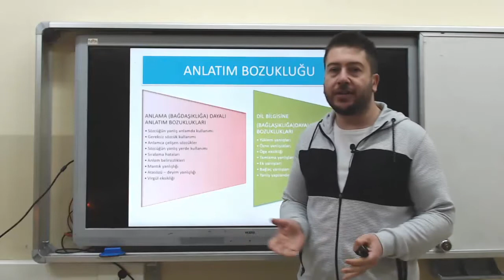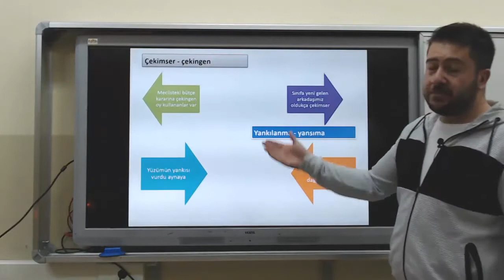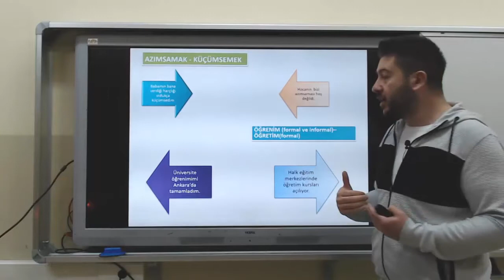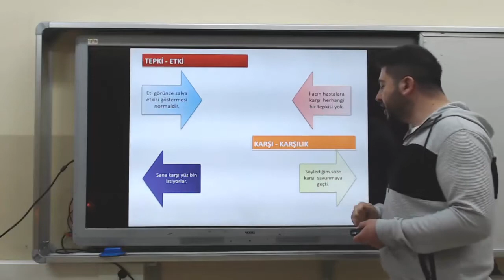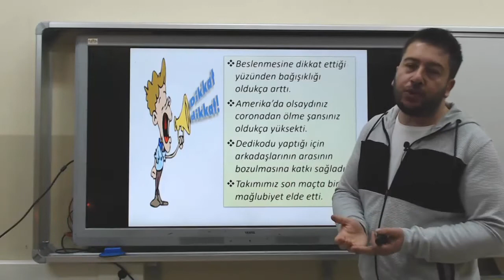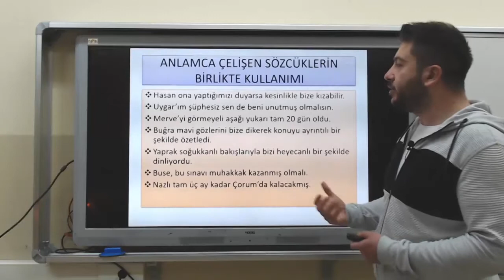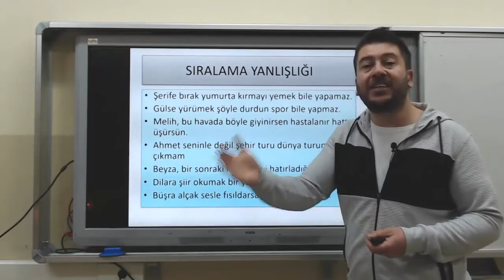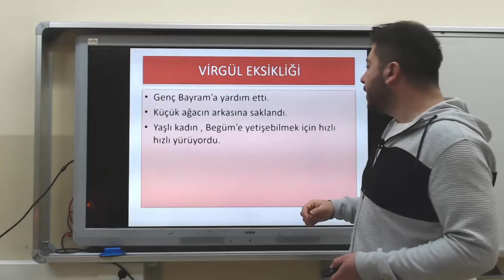TÜRKÇE TYT ANLATIM BOZUKLUĞU 1